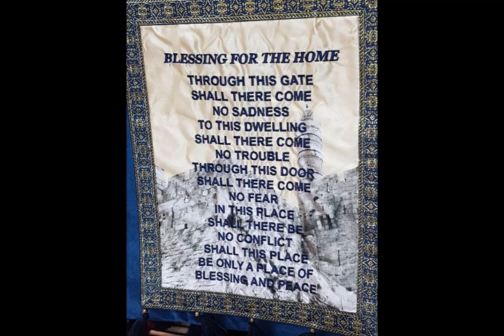House of Prayer for All Nations!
Read from the Secrets of the Future Temple, Mishkney Elyon by the Ramchal, Rabbi Moshe Chaim Luzzatto